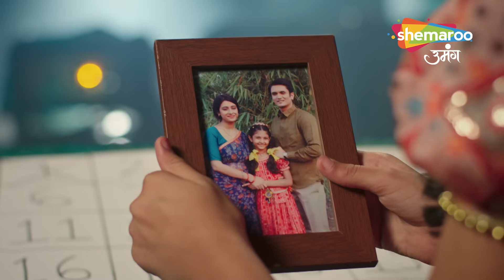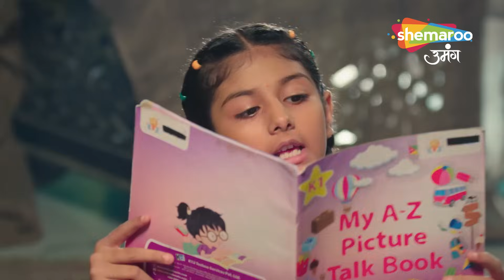Shravani - Hindi Tv Serial | Full Episode | Chandra Ka Naya Roop | Episode 61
Episode : 61
Director : Ravindra Gautam, Amar Varpe
Language : Hindi
Theme : Drama

o Watch Shemaroo Umang on the networks:
 DD Free Dish :15
 Tata Play : 184
 Airtel Digital TV: 133
 d2h: 172
 Dish TV: 142
 GTPL: 18
 DEN: 117
 Hathway: 19
 NXT Digital: 181
 SITI CABLE: 118
 FASTWAY: 25
 Digiana: 133